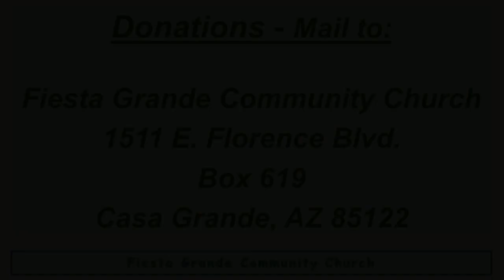Fiesta Grande Community Church; December 11, 2022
Featuring Arizona Wildflowers
Pastor Ron McDuff
“Advent - Shepherds!”